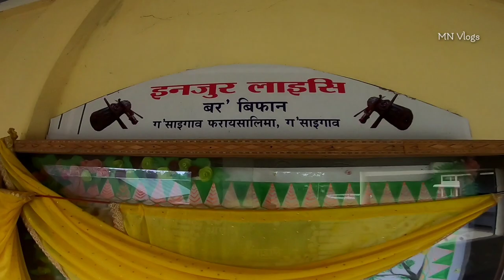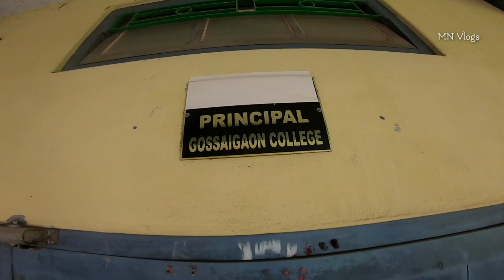Cycle Ride to Gossaigaon College • exploring the College